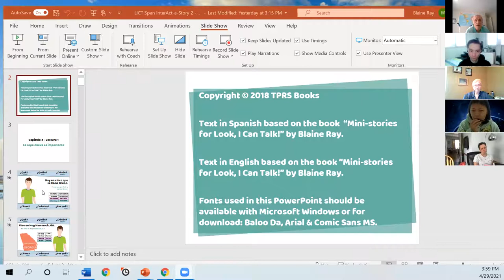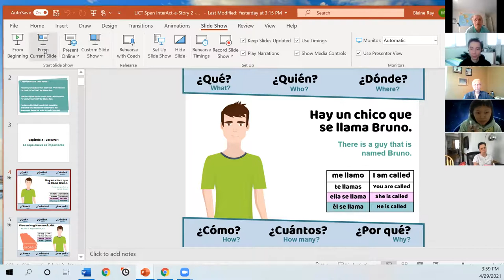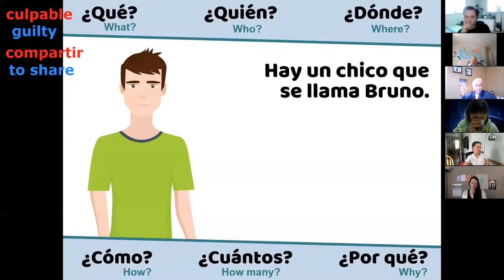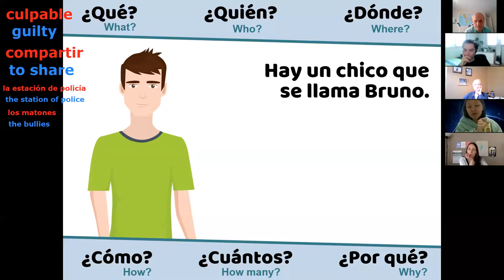LICT Spanish 1 - Chapter 4.1 - InterAct-a-Story 2 - Day 2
From the Look, I Can Talk Curriculum.
 Hay un chico llamado Bruno que vive en Hog Hammock, Georgia. Hog Hammock es el pueblo favorito de Bruno. Bruno vive en la calle en Hog Hammock. Tiene un carro verde. Vive en el carro porque no tiene una casa. Es un carro excelente.
 Cuando Bruno tenía cinco años, recibió un regalo de su mamá. El regalo era dos osos polares. Eran osos polares muy buenos. Bruno estaba muy contento con los osos. Eran sus osos polares favoritos.
 Bruno también tenía un gato.  El gato tenía un problema. Estaba muy celoso de los osos polares.
 Un día los osos polares querían comer una hamburguesa. Fueron a McDonalds para personas. Generalmente van a McDonalds para osos polares pero esta vez no.
 El gato estaba trabajando en McDonalds. El gato estaba un poco pobre y necesitaba dinero extra. Cuando el gato vio a los osos polares, se le ocurrió una idea. Decidió matar a los dos osos polares. Ellos pidieron dos hamburguesas. El gato tenía que preparar las hamburguesas. El gato tenía un paquete de veneno. Era veneno especialmente para un oso polar. El gato puso un poco del veneno en cada hamburguesa. Los osos polares estaban comiendo. El gato los estaba observando. El gato esperó 10 minutos. Los osos polares se cayeron. Estaban muertos. El gato estaba muy contento porque ahora él seria el animal favorito de Bruno. Veinte minutos más tarde el gato se sintió muy culpable. El pobre gato comenzó a llorar. Lloró 2 minutos. Pobre gato.
 Ahora el gato se sentía muy culpable. Era un gato criminal. No sabia que hacer. Podría ir al policía y hacer una confesión. No lo hizo porque pensaba que pararía el resto de sus días en la cárcel.
 El gato vio una solución. Decidió ir a Tazmania para pasar el resto de su vida en una isla desierta. Era una situación muy triste.